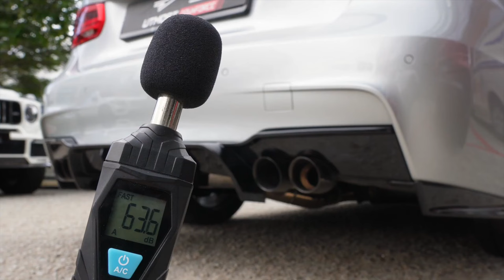BMW F30 330i B48 (Quad Tips) Sound Test w/ Valvetronic Fi EXHAUST Catback X Utmost Downforce Garage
BMW F30 330i B48 is installed with Fi EXHAUST valvetronic catback and quad tips in diamond black for increased performance and sound.

Quad tip option requires M-Tek Diffuser conversion.